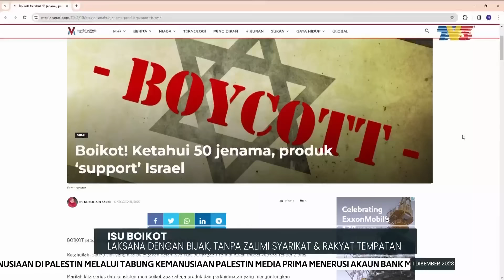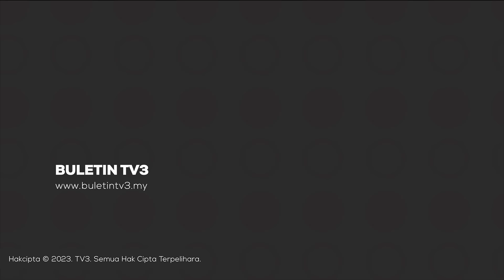ISU BOIKOT | Laksana Dengan Bijak, Tanpa Zalimi Syarikat & Rakyat Tempatan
Agenda boikot perlu dilakukan dengan bijak, tanpa didorong emosi atau bersandarkan khabar angin.